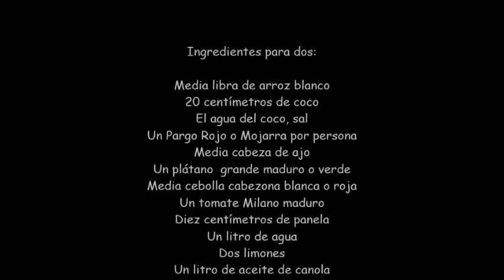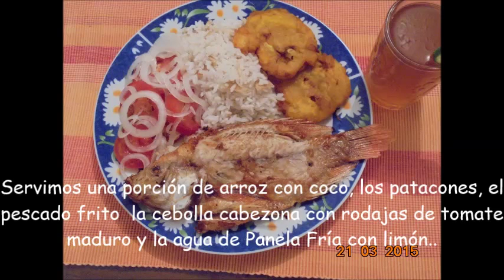Bandeja Costeña Comida Típica Colombiana. Mi versión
La bandeja costeña es un plato Típico de la  Costa Atlántica Colombiana. Esta es una grosera adaptación de esta fabulosa comida, ya que en el interior, no se consiguen los mismos ingredientes que en la costa y menos aún la frescura y la sazón de nuestras negras, humildemente ofrezco mi versión de este delicioso plato, espero les guste.
Ingredientes para dos:
Media libra de arroz blanco
20 centímetros de coco
El agua del coco, sal
Un Pargo Rojo o Mojarra por persona
Media cabeza de ajo
Un plátano  grande maduro o verde
Media cebolla cabezona blanca o roja
Un tomate Milano maduro
Diez centímetros de panela
Un litro de agua
Dos limones
Un litro de aceite de canola
Preparación:
Primero preparamos el arroz con coco
Cortamos en rodajas delgadas la cebolla cabezona, diluímos una cucharada de sal en medio litro de agua e introducimos allí la cebolla, la dejamos por quince minutos.
Pasado este tiempo, botamos el agua, lavamos y secamos la cebolla con papel de cocina.
Lavamos y cortamos en rodajas el tomate
Preparamos la aguadepanela así: Colocamos un litro de agua en una vasija y le agregamos la panela, llevamos a la estufa, dejamos hervir por cinco minutos. Dejamos enfriar y le exprimimos dos limones, llevamos a la nevera.
(Tradicionalmente, en la costa, esta bebida no se cocina, sólo se disuelve la panela en el agua)
Para adobar el pescado:
Maceramos una cabeza de ajo, limpiamos y lavamos muy bien el pescado por dentro y por fuera, le introducimos la mayor parte del ajo en el vientre, el resto se lo frotamos por ambas caras con sal y lo dejamos allí, cubrimos con vinilpel y llevamos a la nevera hasta que lo vayamos a freir.
Para los patacones:
Colocamos el aceite a calentar en un wok o en una cacerola profunda
Pelamos el plátano y lo dividimos en troncos (pedazos) de cuatro o cinco centímetros cada uno
Colocamos dentro del aceite tibio a fuego bajo, dejamos ablandar y dorar ligeramente.
Retiramos, colocamos sobre la cáscara en sentido vertical, con la mano, un plato o un macerador aplastamos, aplanamos el plátano, formando el patacón. No debe quedar muy grueso ni muy delgado, medio centímetro, más o menos.
Llevamos nuevamente al aceite caliente, dejamos cocinar y dorar por ambas caras.
Esto se tarda  unos cinco minutos o menos, se debe vigilar la temperatura del aceite, si se sube mucho, se baja el fuego.
Cuando estén los patacones cocinados y dorados se retiran, se escurre el exceso de aceite y se colocan sobre papel absorbente,.
Por último, preparamos el pescado:
Le retiramos los ajos, lo secamos bien por dentro y por fuera, y lo introducimos en abundante aceite caliente, lo dejamos cocinar y dorar por ambas caras, lo colocamos sobre papel de cocina y servimos:
Una porción de arroz con coco, dos patacones, un pescado y una porción de ensalada de cebolla y tomate, acompañamos con agua de panela fría con limón.